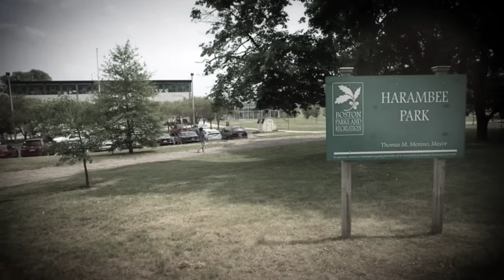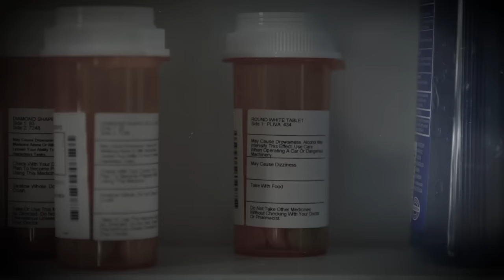Baby Doe: "It Was Her Time to Die. She Was a Demon"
The Story of Bella Bond, Boston's Most Infamous Baby Doe